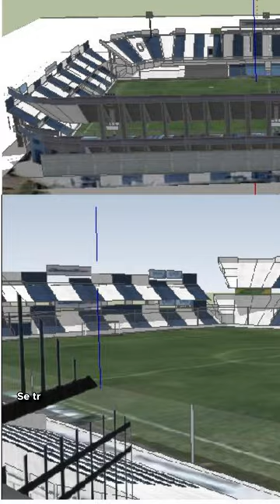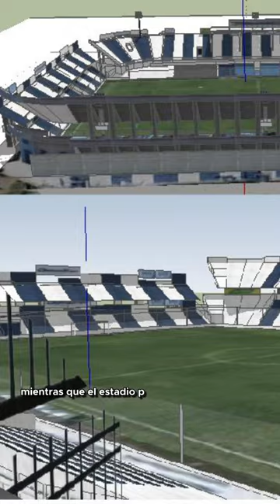🚨EL NUEVO ESTADIO DE TALLERES Y LA CIUDAD DEPORTIVA | info exclusiva.